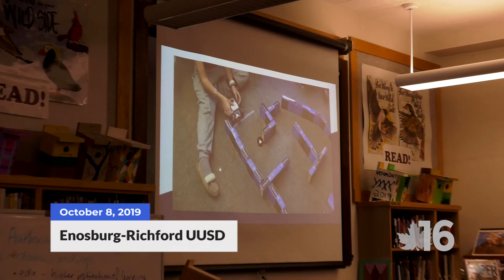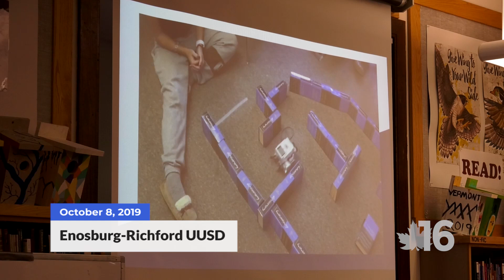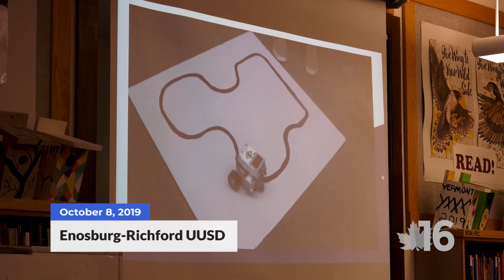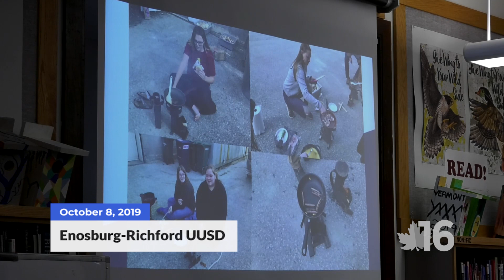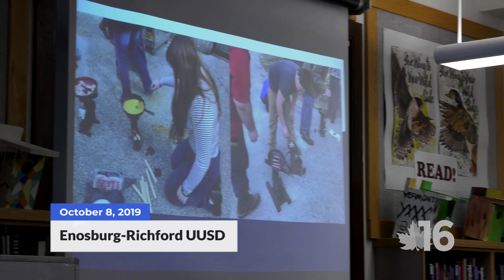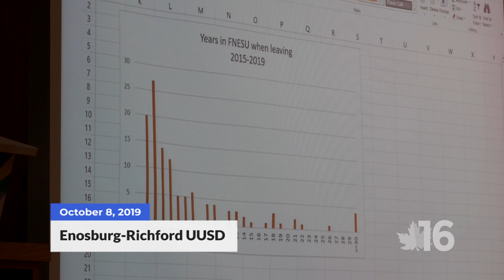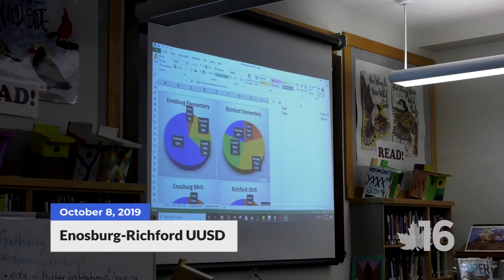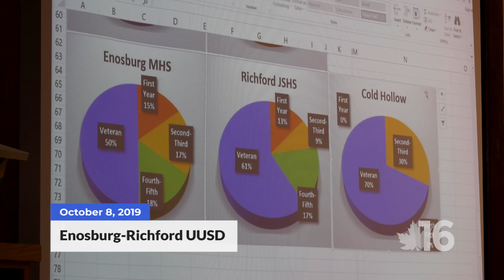Enosburg-Richford UUSD | 10-8-19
Video from the Enosburg-Richford Unified Union School District board meeting.